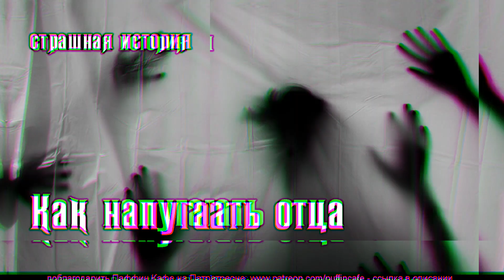Как испугать отца - страшная история на ночь (перевод Reddit)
Мой отец - самый страшный человек на свете. Однажды я решил, что испугаю его, чего бы мне это ни стоило, и тогда будем бояться не мы с мамой, а он.

💀 ОТБЛАГОДАРИТЬ ПОДПИСКОЙ НА ПАТРЕОНЕ И
ПОЛУЧИТЬ ДОСТУП К ДОПОЛНИТЕЛЬНЫМ АУДИОКНИГАМ

💵 ПАФФИНУ НА ЧАЙ (ПРЕМНОГО БЛАГОДАРЮ ЗАРАНЕЕ)

📃 ТЕМАТИКА КАНАЛА

- все выпуски на канале прочитаны лично мной
и являются глубокой переработкой авторских текстов
- зарубежная фантастика (перевод до 1991 года)
- рассказ ( +/- 45 минут)
- очень редко повести
- не озвучиваю романы

📃 ДИСКОРД СЕРВЕР ДЛЯ ЧАТА И ОБЩЕНИЯ

⛔️ ПЕРЕЗАГРУЗИЛ МОЮ ОЗВУЧКУ НА ЮТУБЕ? ПОЛУЧИ СТРАЙК.